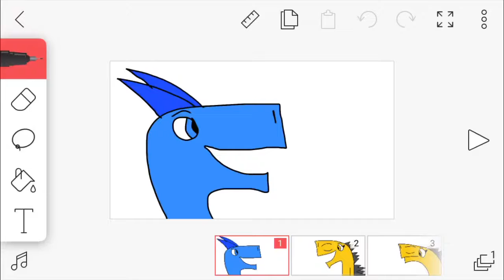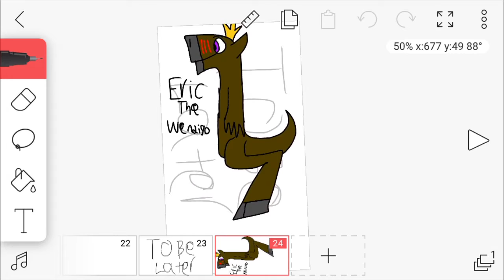Eric The Wendigo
Brikezilla and Eric belongs to Brikeraptor and Ericodon.
Brikezilla: It's my boyfriend, Eric the wendigo.
Gojiraptor 2014